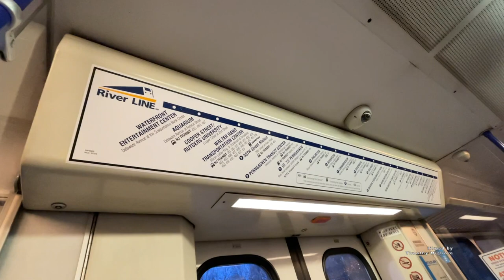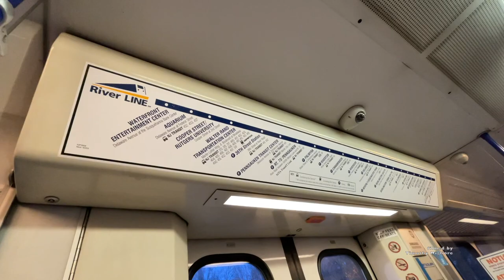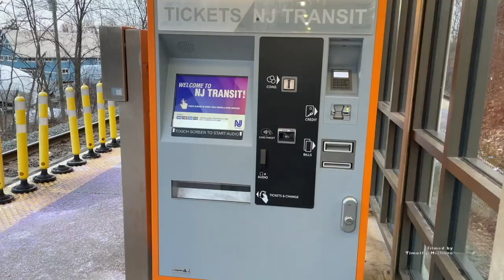This Light Rail in the USA Runs on Diesel! - The Riverline in South New Jersey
The River Line (stylized as River LINE) is a diesel tram-train Interurban light rail system in southern New Jersey, United States, that connects the cities of Camden and Trenton, New Jersey's capital. It is operated for New Jersey Transit by the Southern New Jersey Rail Group (SNJRG), which originally included Bechtel Group and Bombardier. Now that the project is in its operational phase, Bombardier is the only member of SNJRG.[1] The River Line is so named because the path between those two cities runs more or less parallel to the Delaware River.

The River Line stops at the PATCO Speedline's Broadway station (Walter Rand Transportation Center) and the NJ Transit Atlantic City Line's Pennsauken Transit Center, allowing passengers to transfer to and from these connections to Philadelphia, Pennsylvania. ~Wikipedia